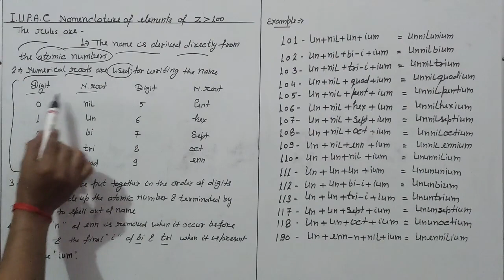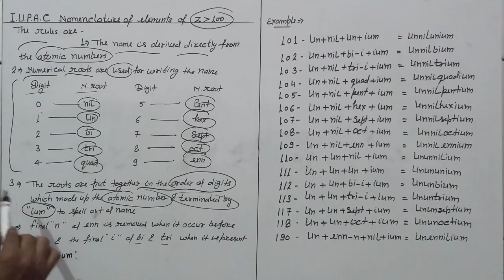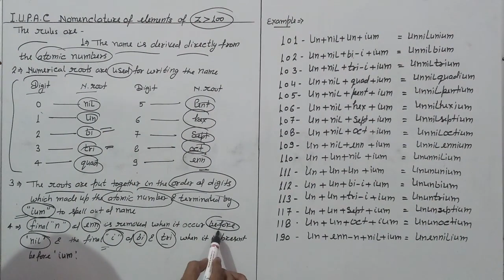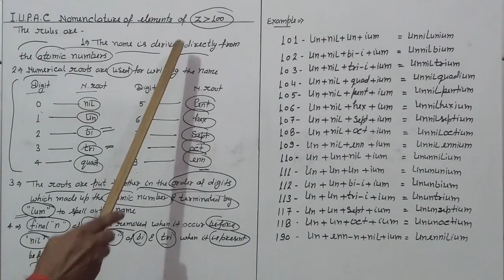Class-11 IUPAC Nomenclature of elements of atomic number more than 100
Vishnoi chemistry classes